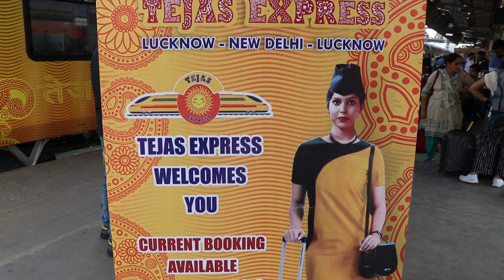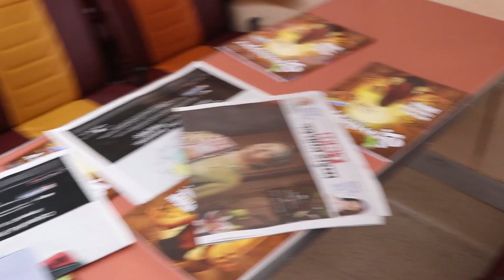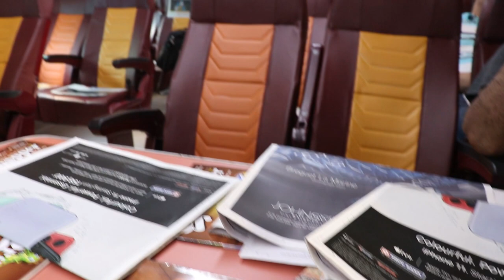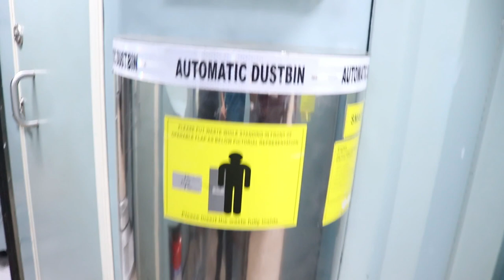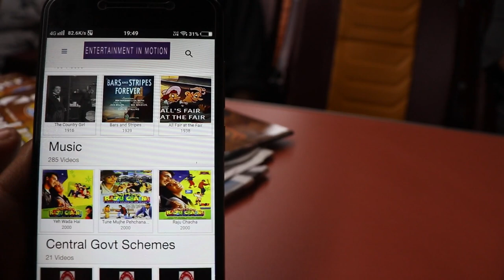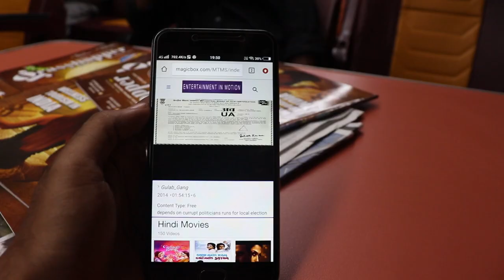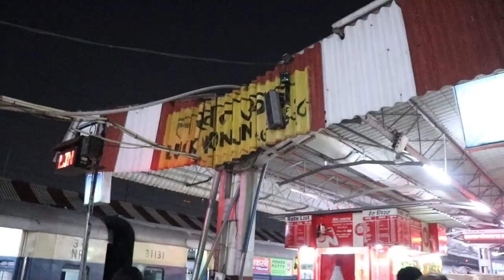First Private Train | Delhi To Lucknow - Tejas Express | IRCTC | PR Play Vlog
If the Lucknow-Delhi Tejas Express delays for over an hour, passengers will get a compensation of ₹100. For delay of two hours and more, the passengers will receive ₹250, IRCTC said. There will be no facility of 'tatkal' ticket in the Tejas Express

My Mic
My Camera
My laptop
My Drone
Action cam
2nd laptop

Mai Prateek nahi Pratik hu 😊